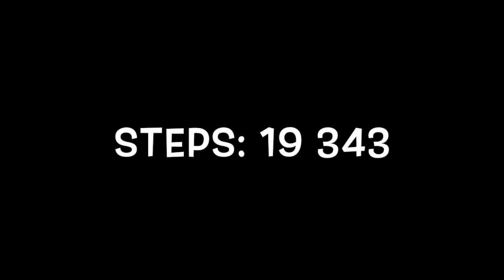Day 64 - 100 Days of Walking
Day 64 of the Virgin Pulse Global Challenge, where people all over the world compete to reach as many steps as possible and get healthier in the process.